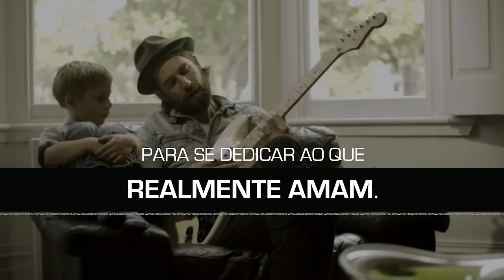E aí, vai encarar o Desafio [Teaser Guitarra do Zero]